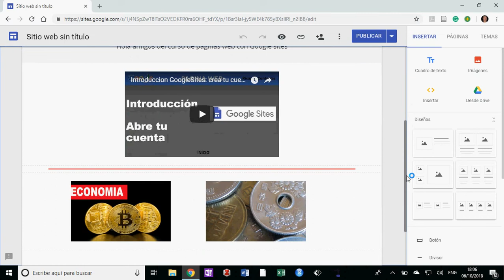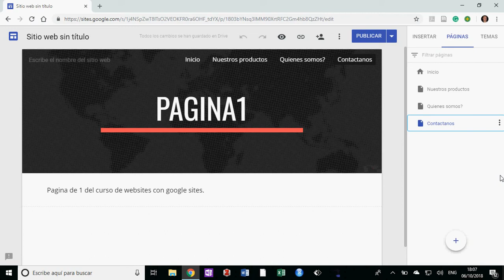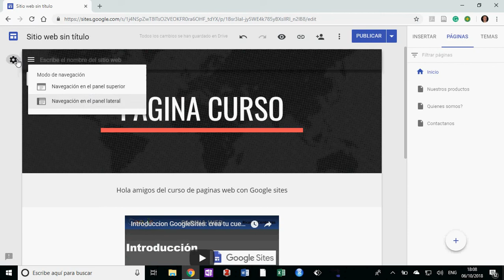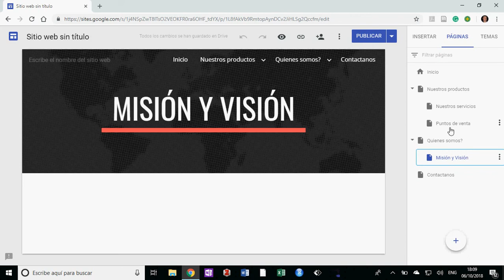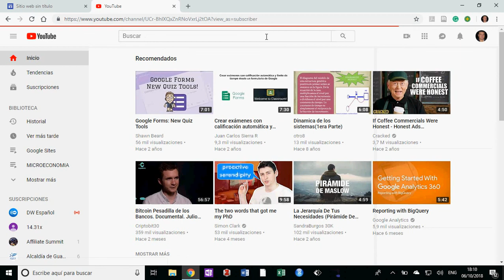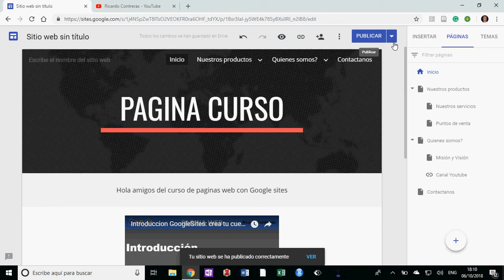Google Site: Crea el menú con paginas y enlaces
En google site puedes crear tu propio menu desplegable utilizando paginas, subpaginas, enlaces.

Crea tu propio website con google site.